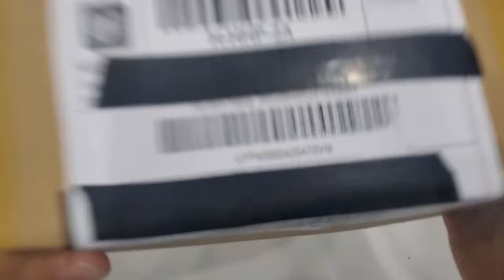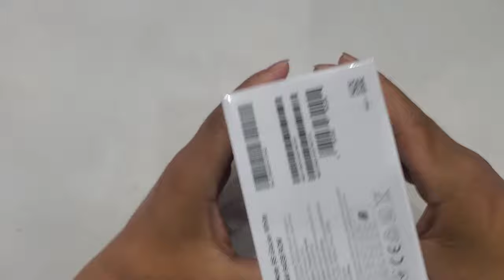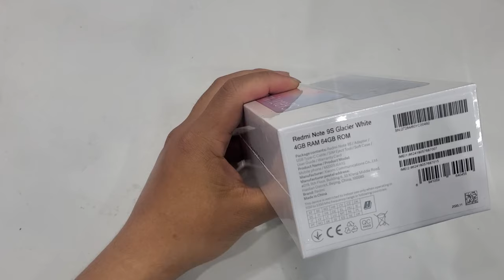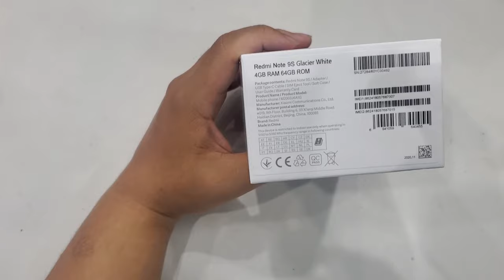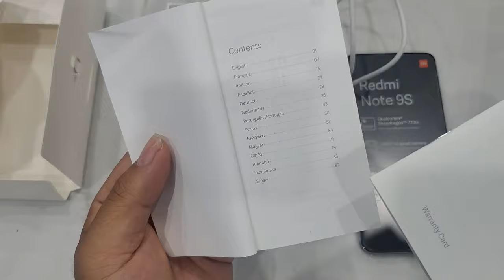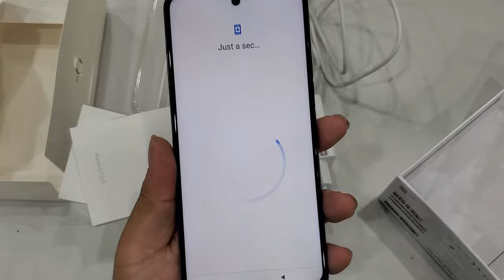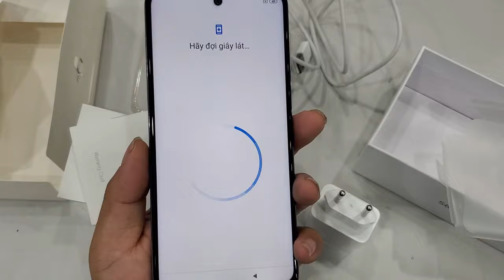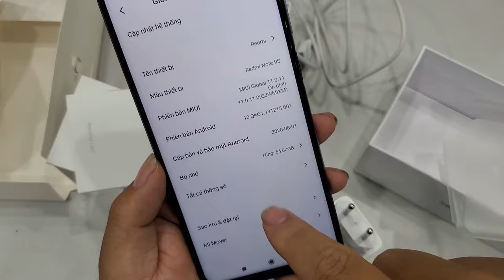Bóc hộp Redmi Note 9S 4GB/64GB chính hãng DGW hơn 4.000.000 VNĐ mua trên LAZADA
2. Mua máy chơi game X7 trên shopee giá rẻ chơi được PS1, GBA, GB, SEGA, PC, SNES, NES | X7 Handheld
3. Mua sạc nhanh Apple 18W bóc may giá chỉ 388K trên Shopee, lazada... cái kết.
4. Máy chơi game Super Retro mua trên shopee | Android, wifi tải game online chơi được PSP, PS1...